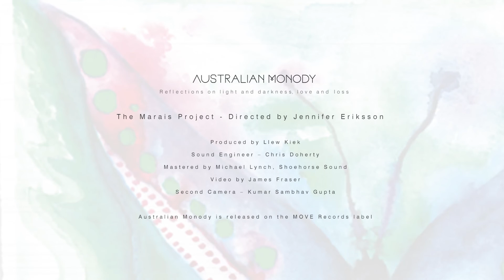Lullaby for a Broken World - The Marais Project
From 'Australian Monody' - Reflections on light and darkness, love and loss.

'Jenny asked me to write Lullaby for a Broken World for another group I am a member of, her electric viola da gamba ensemble, Elysian Fields. The scheduled first performance was cancelled due to Covid, but Jenny and I thought it would work with early music instrumentation. I composed the song during the 2020 Sydney lockdown thinking about the stresses on our younger generations. They are coping with pandemics, climate change induced wild weather and divisive politics. I was considering what words of comfort parents can offer as lullabies when we are unsure ourselves of our future.' (Susie Bishop, singer, violinist and composer)

Performers: Susie Bishop, soprano & violin; Jennifer Eriksson, viola da gamba; Tommie Andersson, 9-string classical guitar

The Marais Project – directed by Jennifer Eriksson

Produced by Llew Kiek
Sound Engineer – Chris Doherty
Mastered by Michael Lynch, Shoehorse Sound
Video by James Fraser
Second camera - Kumar Sambhav Gupta

Australian Monody is released on the MOVE Records label and streams on all major platforms including:

Lullaby for a Broken World
Text by Susie Bishop

Lu-do-lai, lu-do-lai, lay down your head,
may your dreams keep you safe in your bed.
Lu-do-lai, let thee lie, restful at least for some time;
May your dreams not carry the weight of the waking world,
best that you should tarry a while, sleeping…sleeping.